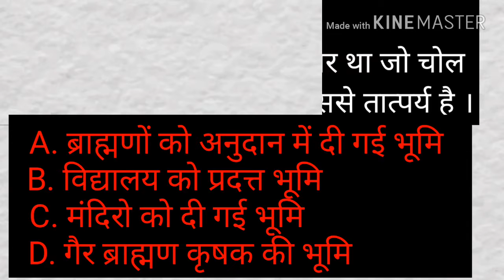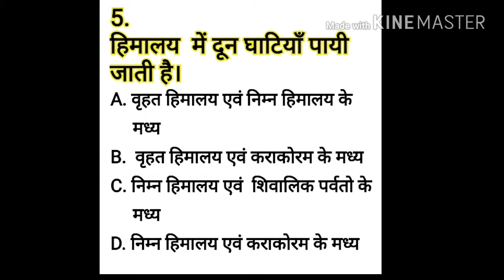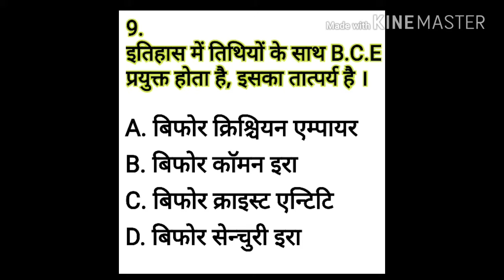सामाजिक अध्ययन-1 for Htet, Ctet etc / GK FOR EXAMS-29....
सामाजिक अध्ययन-1 for Htet, Ctet etc / GK FOR EXAMS-296